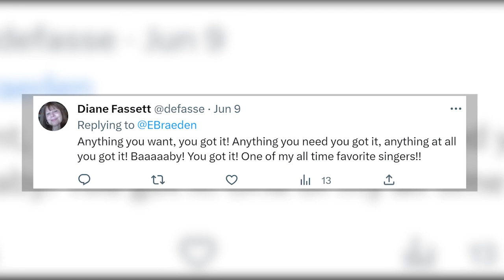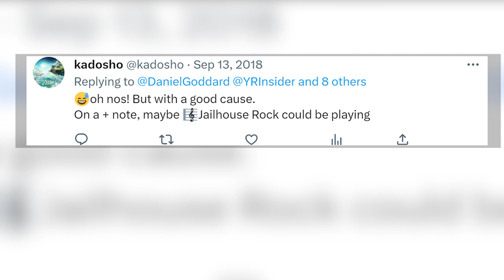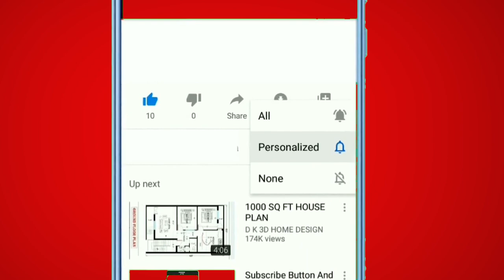What does Young & Restless' Eric Braeden Like Most?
In an exciting revelation, Eric Braeden, renowned star of The Young & Restless, shares his personal playlist and takes us on a nostalgic journey through his musical memories. Prepare to be captivated by his musical tastes as we explore the legendary songs and artists that have touched his heart.

On June 8, Eric Braeden took to Twitter, announcing his current musical obsession: the incomparable Roy Orbison. He delighted his followers by sharing his love for the iconic singer and his timeless hit, "Pretty Woman." In particular, Braeden highlighted a recent replay of Orbison's spectacular concert held in Los Angeles. This extraordinary event featured legendary artists such as Bruce Springsteen, Jackson Browne, k.d. lang, and Bonnie Raitt.